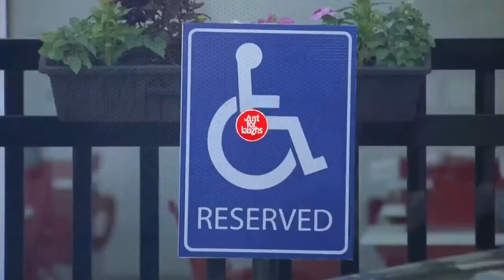NEW!!! 2019 Just For Laughs Gags |Funny TV Prank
There sure are plenty of laughs with just for laughs funny pranks.

This is an early 2019 compilation. This crazy Quebec-based troupe uses the city as its stage, and its inhabitants, or victims,as characters! People are caught in a twisted yet funny web of comedic deception. This updated "Candid Camera" is a tad more risque and a little kookier with its practical jokes. The little snippets last only a few minutes, and some look more painful than others.
/2QmAx74
Important Note: This video is monetized by Just For Laughs, whatever proceeds from this video will go directly to them which don't get a single cent off.
for future Top 5 Just For Laughs Gags New Episodes!
Episodes taken from and by the following:
-Funny TV Pranks - 2019
-Most funny Just for laughs gags 2017 New Episodes
All Videos is from Just For Laughs Channel
New Best Of Just For Laughs Gags
December 2 018 (Very Funny!)

NOTE: I Do Not Make Money From Just For Laughs Gags Videos.
Laughs Gags)

AM NOT THE OWNER OF THIS VIDEO.
THE REAL OWNER OF THIS VIDEO IS JUST FOR LAUGH GAGS.
SIR I AM NOT EARNING MONEY OR SELLING THIS VIDEO..
YOUR SINSCERE..